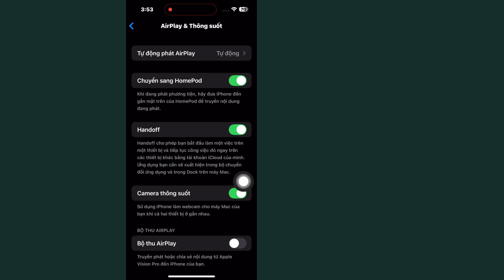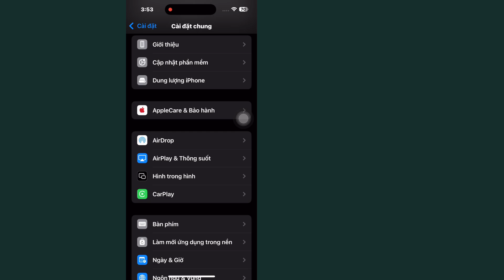Cách sửa lỗi phản chiếu màn hình không hoạt động trên iPhone sang Smart TV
Trong video này, tôi sẽ chỉ cho bạn cách sửa lỗi phản chiếu màn hình không hoạt động trên iPhone sang Smart TV. Tôi sẽ chỉ cho bạn quy trình dễ dàng nhất để dễ dàng. Vì vậy, hãy tiếp tục xem toàn bộ video mà không bỏ qua để sửa lỗi phản chiếu màn hình không hoạt động trên iPhone sang Smart TV..

💁 Các truy vấn liên quan khác:

Tại sao màn hình iPhone của tôi không phản chiếu lên Smart TV?
Tại sao iPhone của tôi không kết nối với Smart TV?
Tại sao phản chiếu iPhone không hoạt động?
Tại sao phản chiếu màn hình không nhận TV của tôi?
tại sao tivi của tôi không hiển thị trên màn hình phản chiếu iphone
tại sao màn hình phản chiếu không hoạt động trên tivi samsung
tại sao màn hình phản chiếu không hoạt động trên iphone
airplay không hoạt động - tivi samsung
phản chiếu iphone không hoạt động ios 18
phản chiếu iphone không hoạt động sequoia
Cách phản chiếu màn hình iPhone trên apple TV
Phản chiếu màn hình apple TV không hoạt động
iPhone không kết nối với Apple TV
phản chiếu màn hình ios 16 không hoạt động iphone sửa chữa
sửa màn hình phản chiếu không hoạt động iphone
iphone sẽ không phản chiếu màn hình
phản chiếu màn hình iphone không hoạt động
cách phản chiếu màn hình iphone lên tv nếu không hoạt động
phản chiếu màn hình không hoạt động iphone lên tv
phản chiếu màn hình không hoạt động trên iphone
phản chiếu màn hình iphone không  đang hoạt động